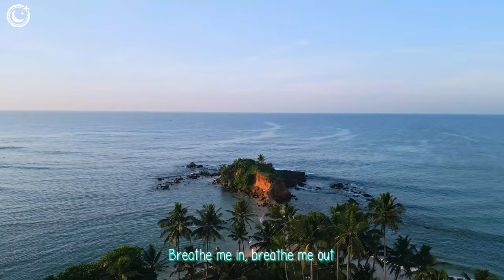Ellie Goulding, Charlie Puth, Maroon 5, Justin Bieber, Miley Cyrus style ⛅ Deep House Music 2024 #13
00:00 Britt - Watermelon Sugar
01:57 MARSTEREON, Harddope - Numb
04:39 feat. Jaime Deraz - Don’t Be Shy
07:18 HALUNA - Summertime Sadness
09:59 Chela, Jessica Chertock - Lonely Together
12:40 Catching Sunrises - Breaking Me
15:38 Jessica Chertock - Ritual
18:46 Rachel Morgan Perry - Dark Horse
21:43 Plum, Alosa - Girls Like You
24:30 HALUNA - Apologize
27:18 Veronica Bravo - Fly Me To The Moon
30:01 Goja, Magic Phase - Calm Down
33:03 T’art - Waves
35:08 Bober, Janet Tung - 2002
37:33 Bober, Rachel Morgan Perry, Moav - Takeaway
40:24 Margad - My Way
43:09 Jessica Chertock - Love Me Like You Do
46:17 Veronica Bravo - We Don't Talk Anymore
49:18 Bravo, Le Bober - Faded
52:02 Britt - Watermelon Sugar
54:00 MARSTEREON, Harddope - Numb
56:42 feat. Jaime Deraz - Don’t Be Shy
59:20 HALUNA - Summertime Sadness
1:02:02 Chela, Jessica Chertock - Lonely Together
1:04:42 Catching Sunrises - Breaking Me
1:07:41 Jessica Chertock - Ritual
1:10:48 Rachel Morgan Perry - Dark Horse
1:13:45 Plum, Alosa - Girls Like You
1:16:33 HALUNA - Apologize
1:19:21 Veronica Bravo - Fly Me To The Moon
1:22:03 Goja, Magic Phase - Calm Down
1:25:05 T’art - Waves
1:27:10 Bober, Janet Tung - 2002
1:29:36 Bober, Rachel Morgan Perry, Moav - Takeaway
1:32:27 Margad - My Way
1:35:12 Jessica Chertock - Love Me Like You Do
1:38:20 Veronica Bravo - We Don't Talk Anymore
1:41:20 Bravo, Le Bober - Faded
1:44:05 Britt - Watermelon Sugar
1:46:02 MARSTEREON, Harddope - Numb
1:48:44 feat. Jaime Deraz - Don’t Be Shy
1:51:23 HALUNA - Summertime Sadness
1:54:04 Chela, Jessica Chertock - Lonely Together
1:56:45 Catching Sunrises - Breaking Me
1:59:43 Jessica Chertock - Ritual
2:02:51 Rachel Morgan Perry - Dark Horse
2:05:48 Plum, Alosa - Girls Like You
2:08:35 HALUNA - Apologize
2:11:24 Veronica Bravo - Fly Me To The Moon
2:14:06 Goja, Magic Phase - Calm Down
2:17:08 T’art - Waves
2:19:13 Bober, Janet Tung - 2002
2:21:38 Bober, Rachel Morgan Perry, Moav - Takeaway
2:24:30 Margad - My Way
2:27:14 Jessica Chertock - Love Me Like You Do
2:30:22 Veronica Bravo - We Don't Talk Anymore
2:33:23 Bravo, Le Bober - Faded
2:36:07 Britt - Watermelon Sugar
2:38:05 MARSTEREON, Harddope - Numb
2:40:47 feat. Jaime Deraz - Don’t Be Shy
2:43:26 HALUNA - Summertime Sadness
2:46:07 Chela, Jessica Chertock - Lonely Together
2:48:48 Catching Sunrises - Breaking Me
2:51:46 Jessica Chertock - Ritual
2:54:53 Rachel Morgan Perry - Dark Horse
2:57:51 Plum, Alosa - Girls Like You
3:00:38 HALUNA - Apologize
3:03:26 Veronica Bravo - Fly Me To The Moon
3:06:09 Goja, Magic Phase - Calm Down
3:09:11 T’art - Waves
3:11:16 Bober, Janet Tung - 2002
3:13:41 Bober, Rachel Morgan Perry, Moav - Takeaway
3:16:32 Margad - My Way
3:19:17 Jessica Chertock - Love Me Like You Do
3:22:25 Veronica Bravo - We Don't Talk Anymore
3:25:25 Bravo, Le Bober - Faded